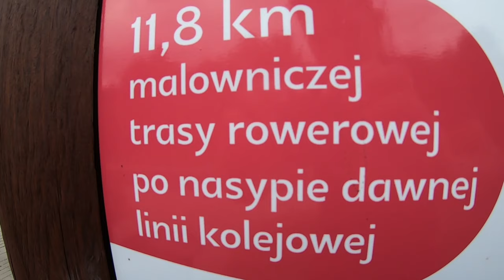Rowerem przez Wielkopolskę: Oborniki